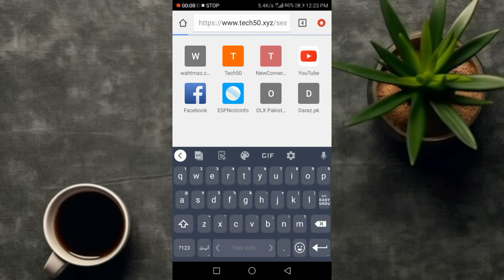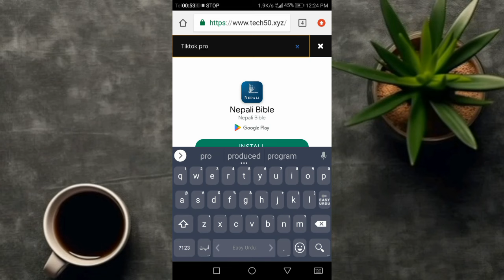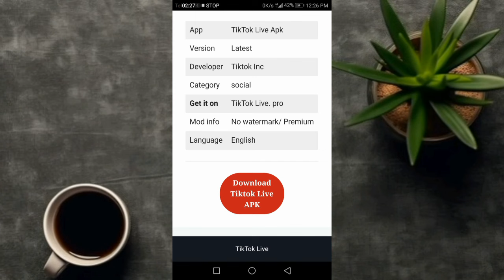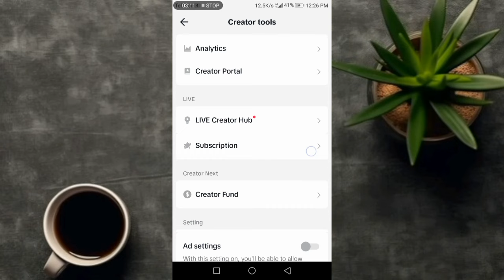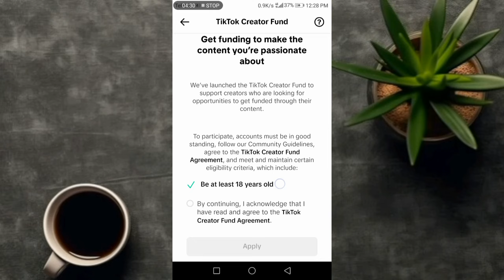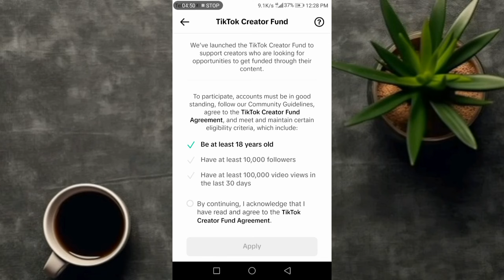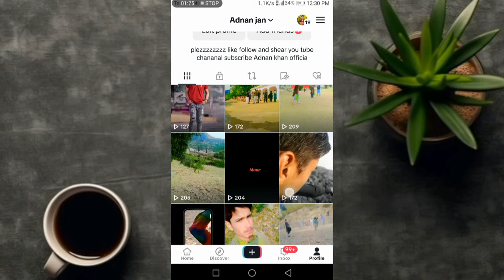How to Create USA Tiktok Account In Pakistan 2024, enabal. Adnan skill.@technicalHFD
asalam walikom . This video for. How to crate usa account in pakistan. Tiktok monetization in pakistan 2024.

video quraral.

How to Create USA Tiktok Account And Earn Money,
 how to earn money from tiktok, tiktok monetization, how to create usa tiktok account,
tiktok earning